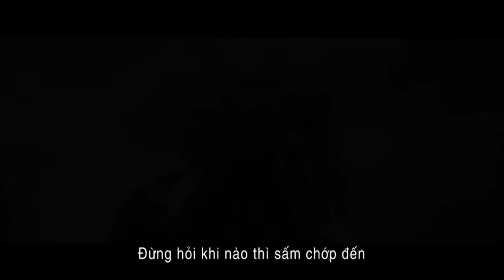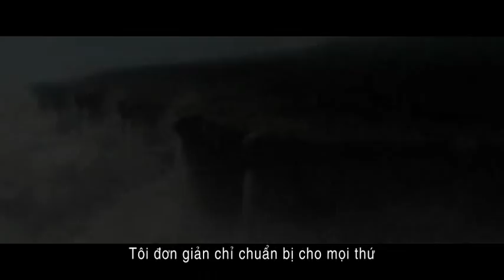Phỏng vấn đoàn làm phim - Jack, the Giant Slayer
Thể loại: Hành động, Fantasy, Phiêu lưu.
Diễn viên: Nicholas Hoult, Stanley Tucci, Ewan McGregor
Đạo diễn: Bryan Singer
Độ dài:
Phiên bản: 3D
Hãng: New Line Cinema
Nước sản xuất: Mỹ
Cụm rạp: Tất cả

Cuộc chiến giữa con người và chủng tộc của những người khổng lồ cổ đại . Khi Jack, một thanh niên trẻ chiến đấu cho một vương quốc và tình yêu với một nàng công chúa, sẽ mở ra một cửa ngõ giữa hai thế giới.
Phim sẽ được Galaxy Thiên Ngân phát hành tại Việt Nam từ 01/03/2013.